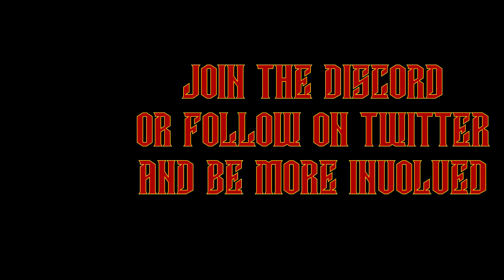Realistic Difficulty Full Release Bannerlord - part 15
Bannerlord has had its official release SO lets start a second save to celebrate !!!

PC